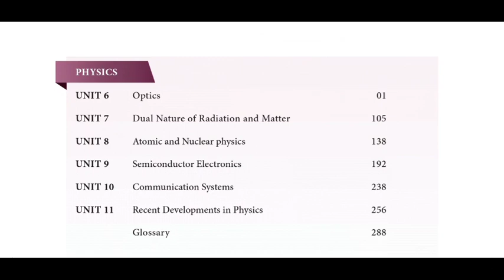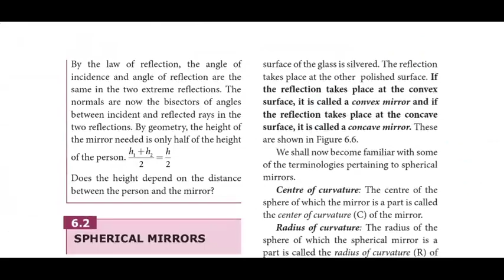12th standard Physics volume 2 new book 2019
12th standard Physics volume2 newbook 2019